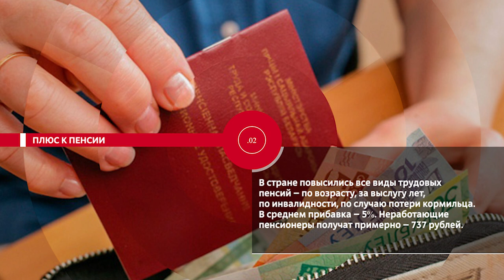НОВОСТИ ЭПИЗОДЫ 01 09 2023